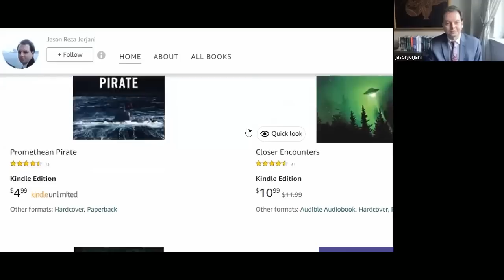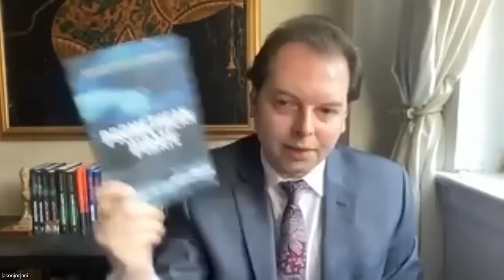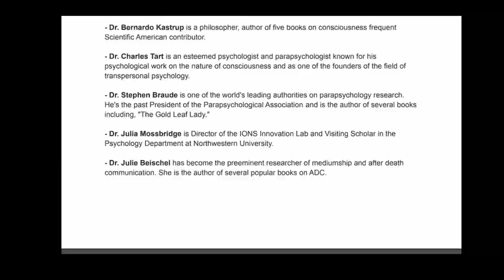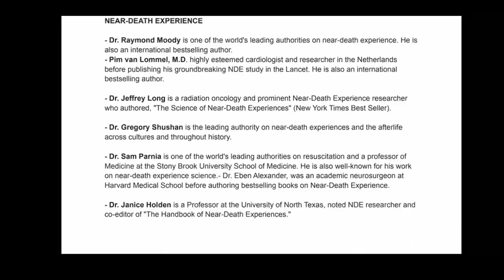Jason Jorjani, From Redefining Parapsychology to Image Cheapening |584